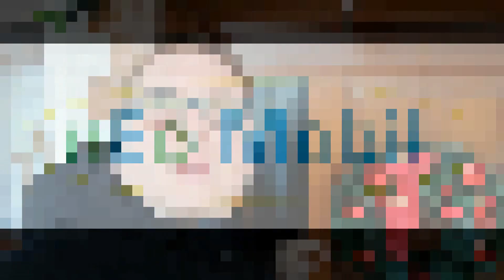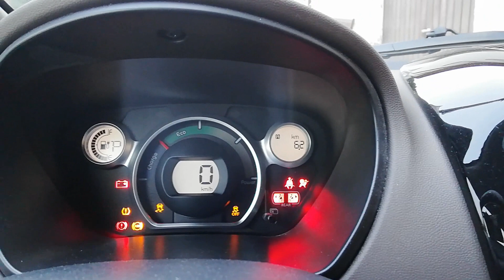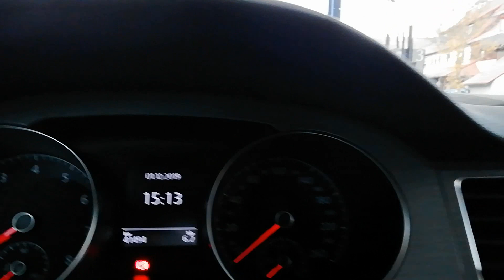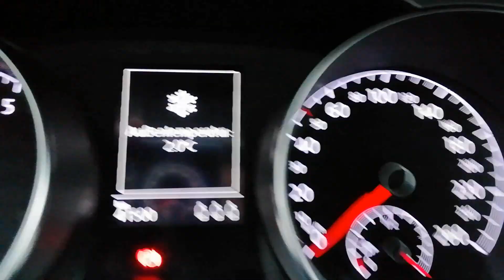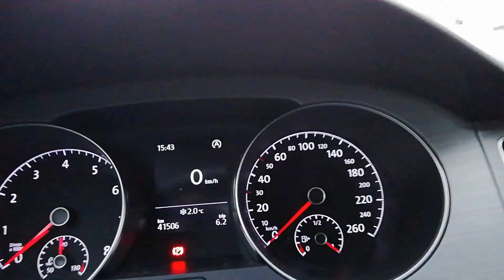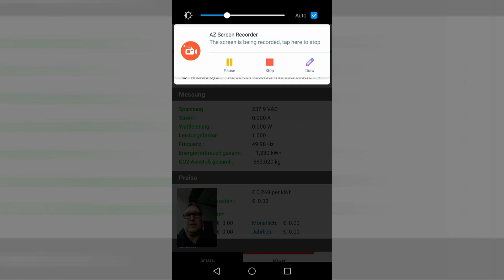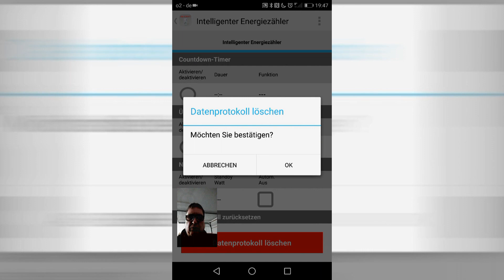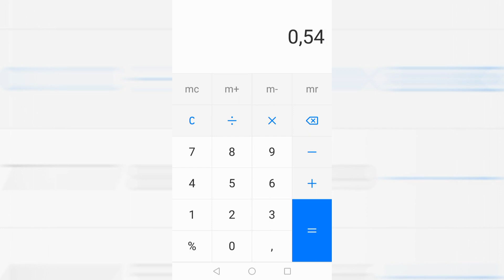nEo Video #025 - Heizen mit dem E-Auto Teil 2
Nein, nicht schnelles Fahren ist gemeint, sondern das Erwärmen eines E-Auto. Was bedeutet das für den Komfort und die Energieverbräuche bei einem konventionellen Auto mit Benzinmotor und einem E-Auto? Auch das wollte ich gerne mal in diesen beiden Videoteilen für Euch beleuchten.

Teil2: Unterschiede beim Energieverbrauch der Heizungen während dem Fahren im Nahbereich.

Wenn Ihr weitere Fragen hierzu habt, schreibt bitte in die Kommentare oder eine Email an

Meine Empfehlungsprogramme:

Sono Motors - Sion
Um Euch 1%, also 160 Euro des Sion schon mal zu sparen, müsst Ihr einfach bei der Reservierungsseite von Sono Motors diesen Empfehlungs-Code eingeben
"daniel692667"

ChargeBuddy.io
"DANIELW2019"
Ihr bekommt dann einen Innenaufkleber gratis hinzu.